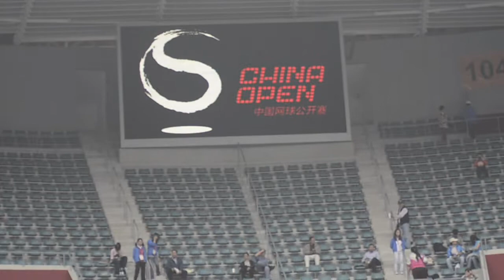China Open 2011 - Nikon D7000 Video Test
It was the day that I got my Nikon D7000 so I took it out for a test during China Open 2011. We were invited by the No.3 in men's double, Nenad Zimonjic, and gave us VIP tickets to watch the men's double finals match. He won the title together with Michael Llorda.

Gears used:
Nikon D7000
Tamron SP AF 90mm f/2.8 Di Macro Lens
Final Cut Pro, Motion & Compressor